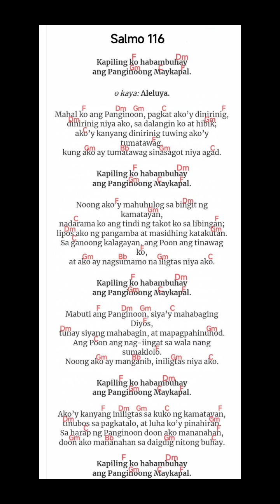Salmo 116 Kapiling Ko Habambuhay ang Panginoong Maykapal